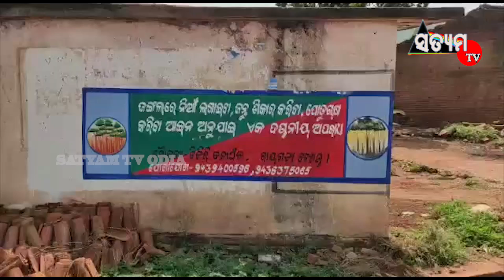କର୍ମଚାରୀ ଦ୍ୱାରା ନିଆଁ ଲଗା ଘଟଣା ଘଣ୍ଟ ଘଡାଇବାକୁ ଅଭିଯୁକ୍ତ ଙ୍କୁ ଅନ୍ୟତ୍ର ବଦଳି ।